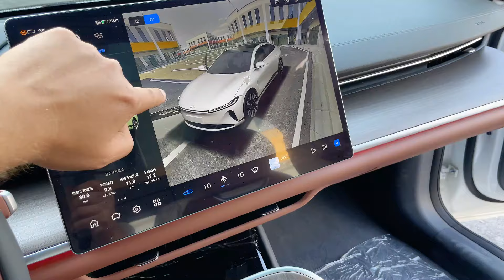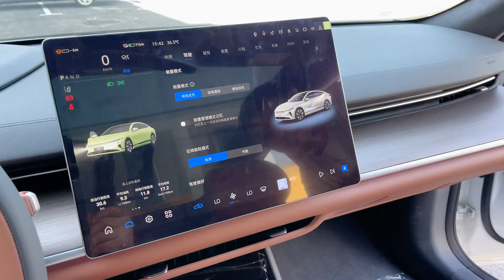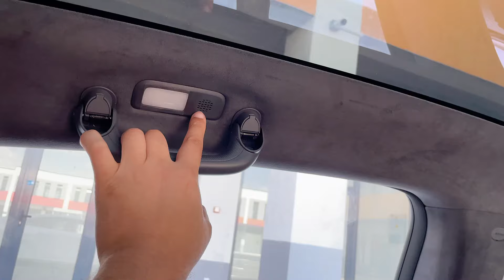Changan Qiyuan A07 hybrid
Yili : 2024
Mator : 1.5 turbo
Yuqori tezligi : 172 km/h
Yonilg’i sarfi :  7.5 litr 100km
Tezlanish : 7.8 sek
Yonilg’i baki : 51 litr
O’lchami : 4905x1910x1480
Privod : 2WD

Narxi : 27.500$

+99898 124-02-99